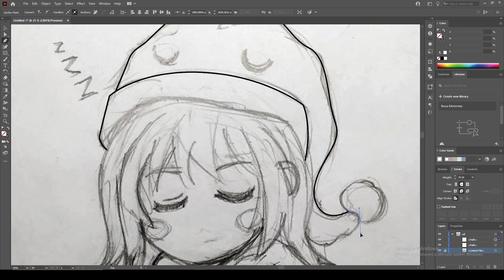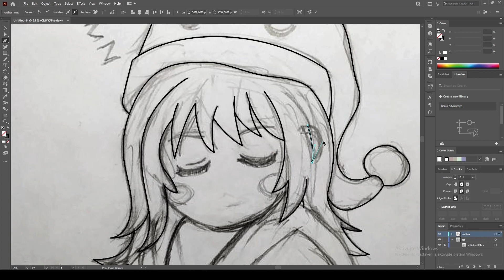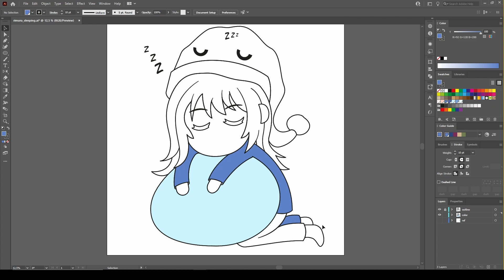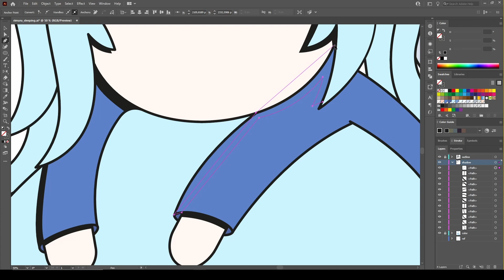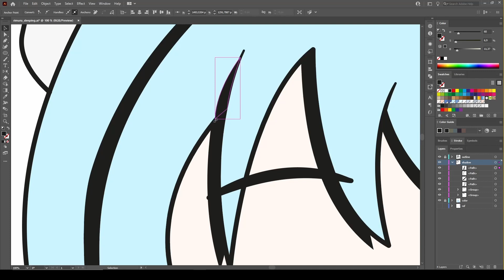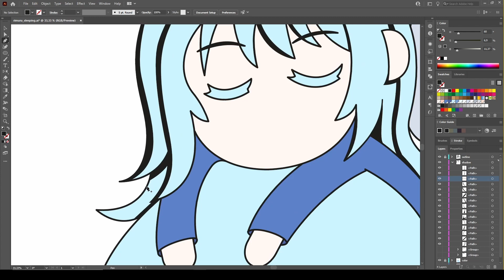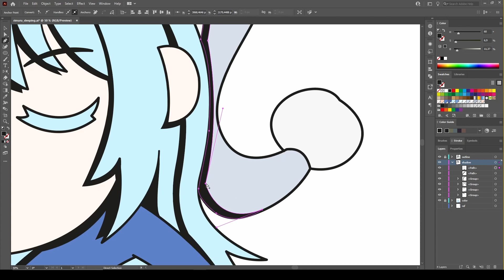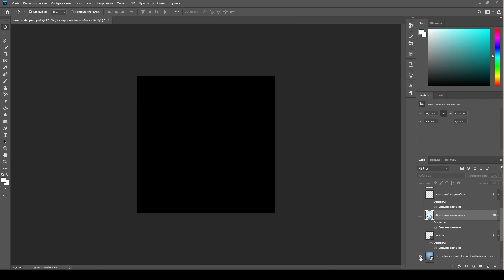ASMR Drawing - Sleeping Rimuru Tempest - Fan Art/illustration - Drawing Sketch to Vector -Time Lapse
hello, in the last video, I said that I would draw a Rimuru next time, I said - I did. You know, I adore this anime, I can say because of it I started watching anime in general, and then I found out that there are only 6-7 anime that you can watch and not throw up while doing it. Seriously, is it that hard to make a good anime? For me, good anime are - That Time I Got Reincarnated as a Slime, Welcome to Demon School! Iruma-kun, The Seven Deadly Sins, Spy x Family,  Death Note, Overlord and Naruto.

📖 Chapters

00:00 - 03:07 - Sketch to Outline
03:07 - 03:29 - Color
03:30 - 10:05 - Highlights & Shadow
10:05 - 10:11 - Post Effect & Final